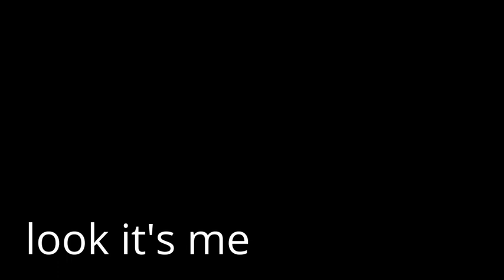The BEST VIDEO EVER 3 no troll